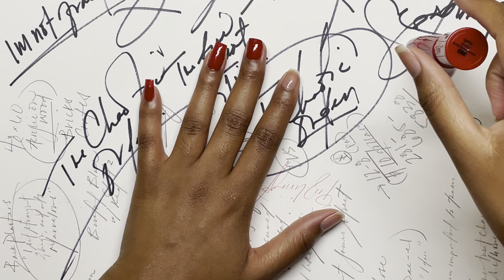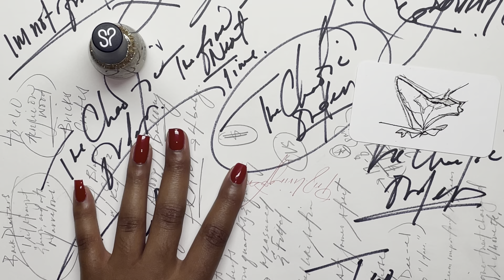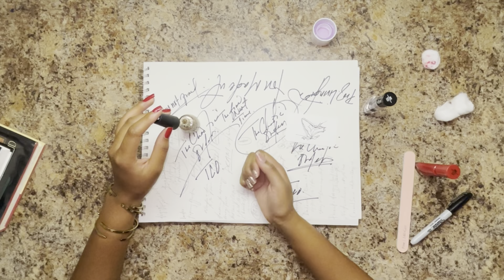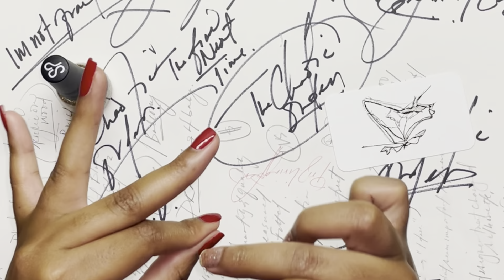Listen with me: The Art of Living by J. Krishnamurti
NOTES :
Krishnamurti : WHAT IS THE ROLE OF THE ARTIST ?

NN: I really thought this audio was great. Krishnamurti is great , and his message really answered my wonder to what art is and what being an artist actually means. Art is simply by definition "everything in its proper place." harmoniously of course, i have that on an index card somewhere, but i liked that when i heard it the first time so, I wrote it down and now it's something that sticks with me.
           A. "everything in its proper place", When you put it like that, art could literally be ANYTHING
           B. DV by Diana Vreeland book notes chapter 1 in background of this video. lol (if you're reading it, tell me how you like it in the comments !!!)

1. I want this audio to be heard and for Krishnamurti to be known and heard by the viewers that come to this channel.
2. This video has no negative impact on the original works (It's good 4 the culture).
3. This video is also for teaching purposes.
4. It is not transformative in nature.

Najiyah's Nostalgia does not own the rights to the video audio. These clips and extracts are of a minimal nature and the use is not intended to interfere in any manner with their commercial exploitation of the complete work by the owners of the copyright.